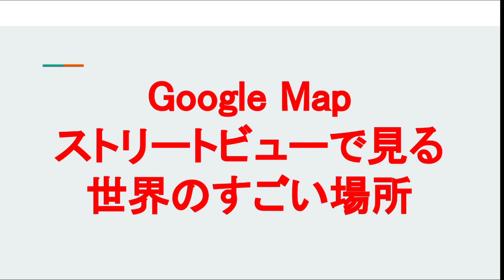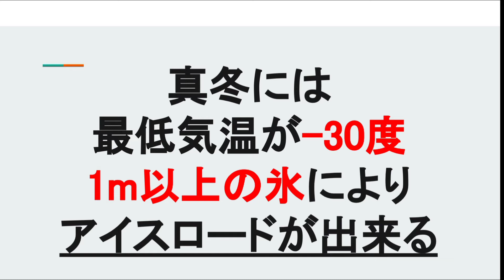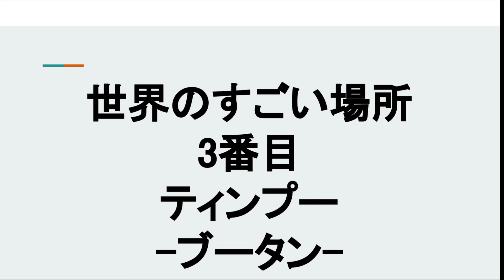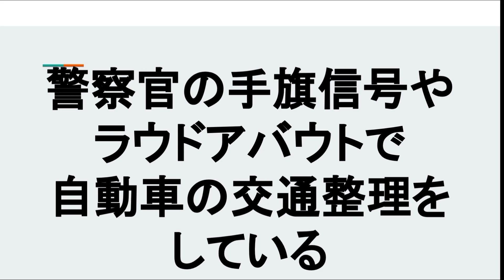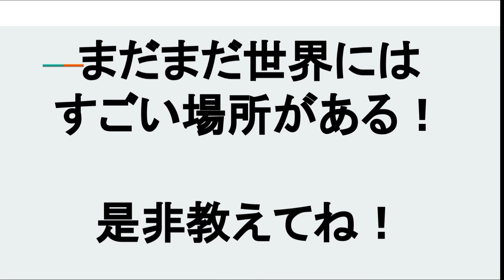ストリートビューで見る世界の凄い場所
ストリートビューで見ることの出来る世界の凄い場所を3ヶ所ご紹介しました。

■Google Map ストリートビューで見る世界の凄い場所

🔽Podcast：Amazon Podcast